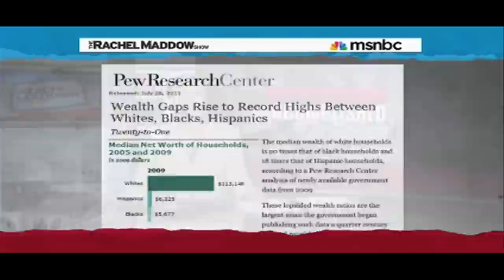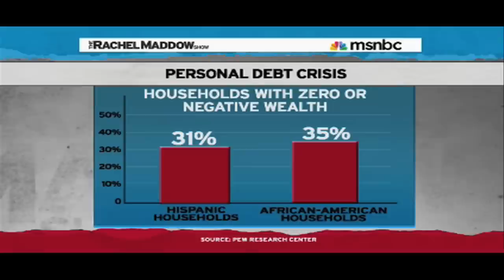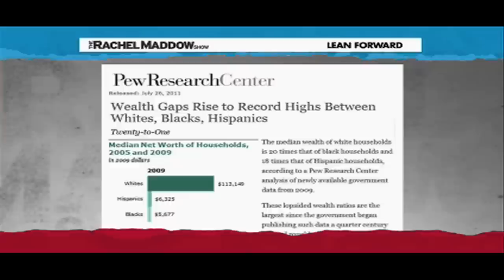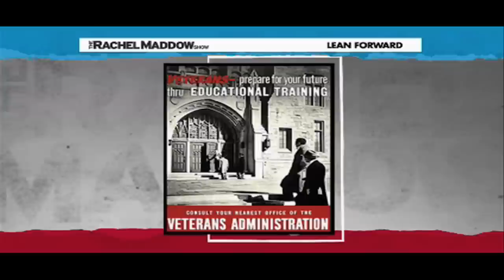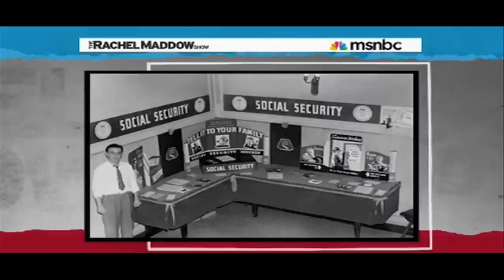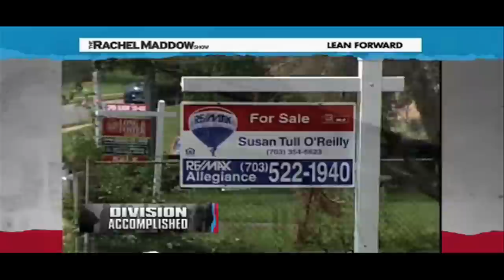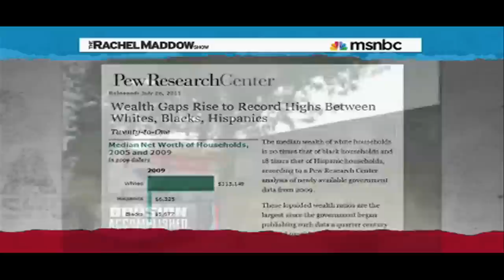Republicans Are Wrong; Families Have Debt Like The Government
Republicans keep saying that the government needs to be like American families who have no debts, even though it's not true.